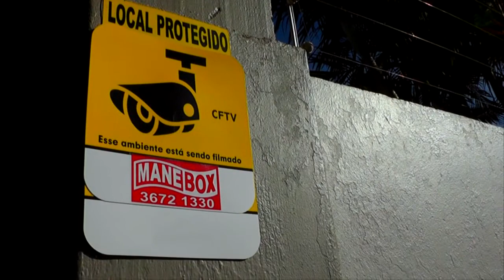CHUVA DE 20 MINUTOS CAUSA TRANSTORNOS EM DIVERSAS RUAS DE TAPES